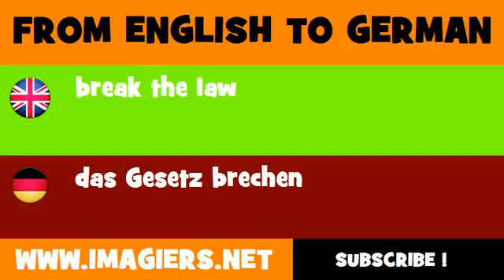FROM ENGLISH TO GERMAN = break the law